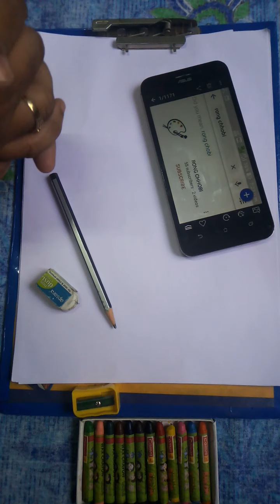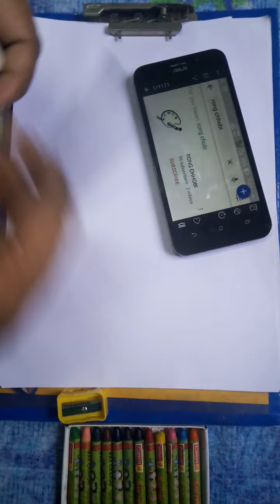Object drawing with the help of Square ⬛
Start Learning from your home 🏠